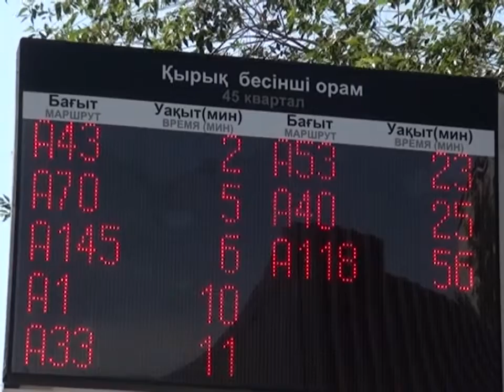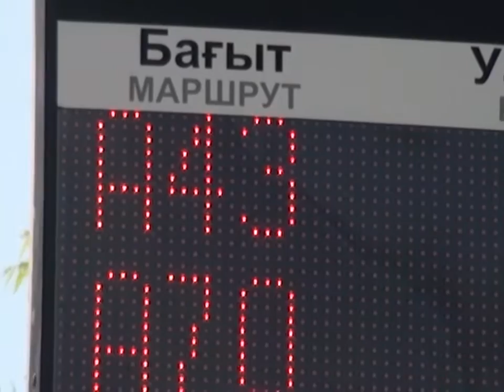02/07/2015 - Новости канала Первый Карагандинский